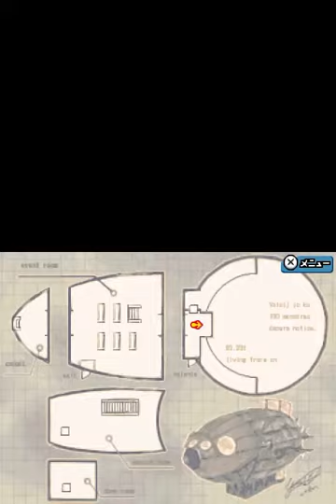Dragon Quest Monsters: Joker 2 Professional (NDS) 07 Bemusoleum